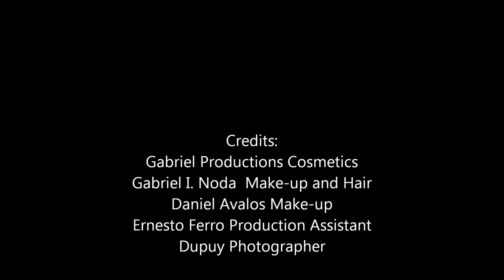GABRIEL PRODUCTIONS BACKSTAGE VIDEO # 2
GABRIEL PRODUCTIONS BACKSTAGE VIDEO, GABRIEL PRODUCTIONS COSMETICS, MAKE-UP AND HAIR BY GABRIEL I. NODA, DANIEL AVALOS
PRODUCTION ASSISTANT ERNESTO FERRO, DUPUY PHOTOGRAPHY.